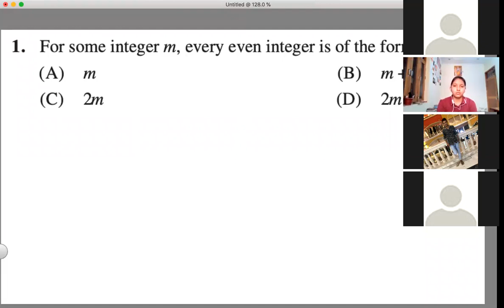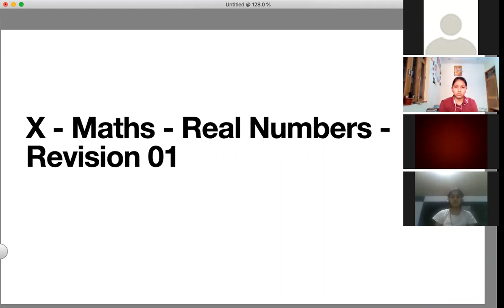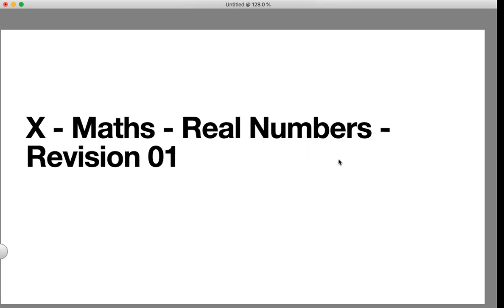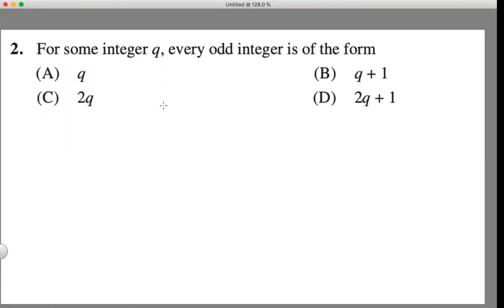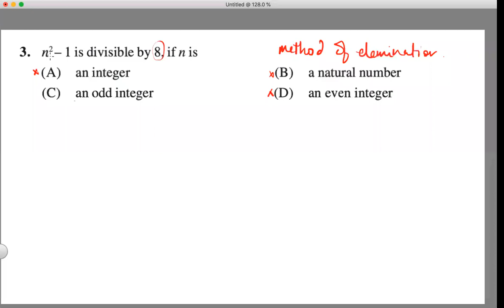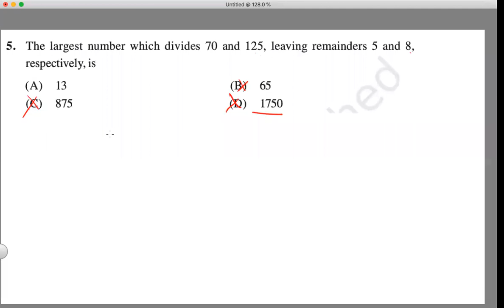X Revision Real Numbers 01